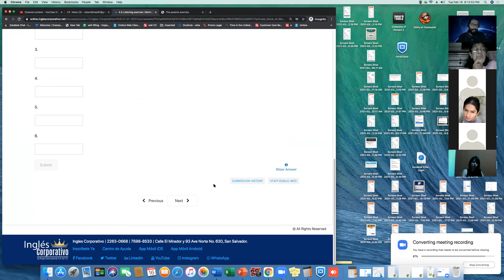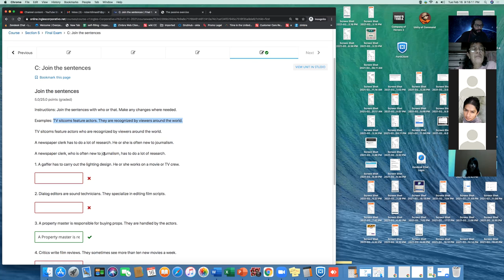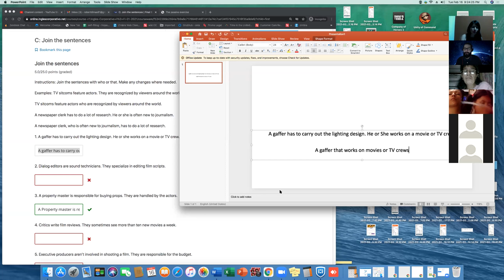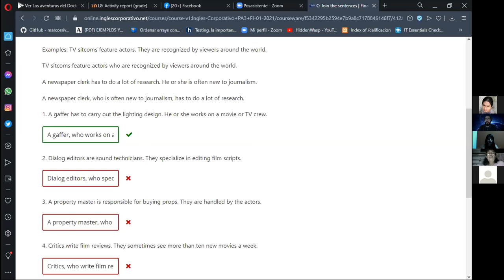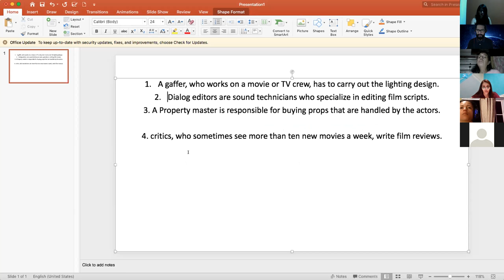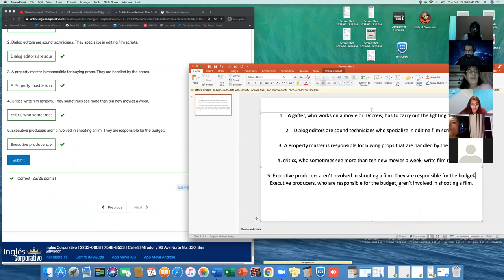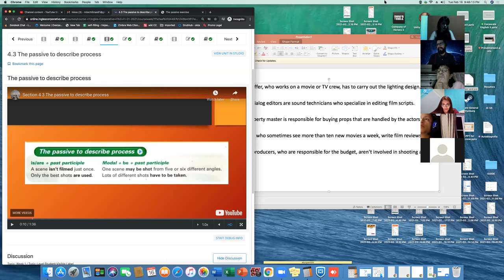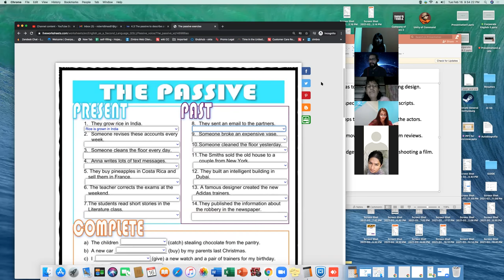Ingles Corporativo- PA3-01-9-10-PM-01-21- Day 2 Week 4